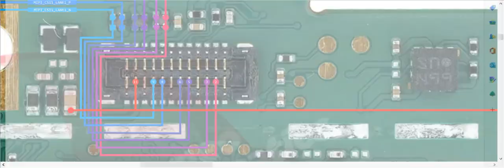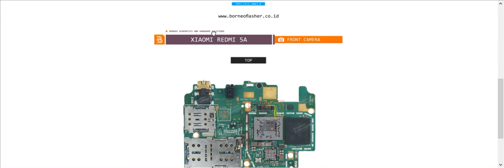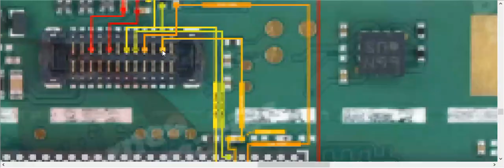Xiaomi Redmi 5A Front Camera Problem Solution Jumper Ways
Xiaomi Redmi 5A Sim Problem Solution Jumper Ways
Xiaomi Redmi 5A Memory Card Problem Solution Jumper Ways
Xiaomi Redmi 5A On Off Power Key Problem Solution Jumper Ways
Xiaomi Redmi 5A Volume Up Down Key Problem Solution Jumper Ways
Xiaomi Redmi 5A Handsfree Problem Solution Jumper Ways
Xiaomi Redmi 5A Back Camera Problem Solution Jumper Ways
Xiaomi Redmi 5A Input Output Voltage
Xiaomi Redmi 5A Charging Problem Solution Jumper Ways
Xiaomi Redmi 5A Usb Problem Solution Jumper Ways
Xiaomi Redmi 5A Mic Problem Solution Jumper Ways
Xiaomi Redmi 5A Ringer Buzzer Handsfree Speaker Problem Solution Jumper Ways
Xiaomi Redmi 5A Wifi Problem Solution Jumper Ways
Xiaomi Redmi 5A Bluetooth Problem Solution Jumper Ways
Xiaomi Redmi 5A Gps Problem Solution Jumper Ways
Xiaomi Redmi 5A Network Problem Solution Jumper Ways
Xiaomi Redmi 5A Display LCD Light Problem Solution Jumper Ways
Xiaomi Redmi 5A Display LCD Problem Solution Jumper Ways
Xiaomi Redmi 5A Touch Screen Problem Solution Jumper Ways
Xiaomi Redmi 5A Dioade Mode Value